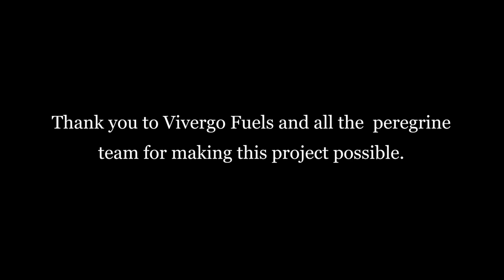The Story So Far: A Courting Peregrine Pair | Discover Wildlife | Robert E Fuller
Date Filmed: 2019
Watch this formidable peregrine pair courting on an industrial chemical park. See how the cameras were fitted and then watch as they film the pair mating at dizzying heights!

Peregrine eggs

Watch a this peregrine pair's courtship leads to four stunning red-brown eggs laid, one by one. Notice how after the first egg is laid the male and female take turns guarding the eggs.

Egg incubation practice

The female doesn't incubate the clutch until the last egg is laid, but she needs to keep watch over them. So when the male has a catch for her, he will fly by the nest to call her out to give it to her. He then takes over the role of guarding the eggs, giving the female her a chance to stretch her wings. These airbourne food passes also keep the nest clean.

This is the first video from my new Peregrine Nest Camera. Keep checking in to this playlist for regular updates in the story of this formidable falcons!